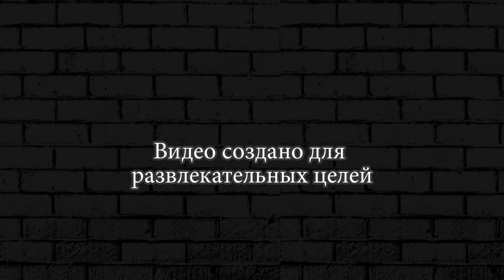БУЛЛ ПРОТИВ БРОКА БРАВЛ СТАР ► ИСПЫТАНИЕ BRAWL STARS #26